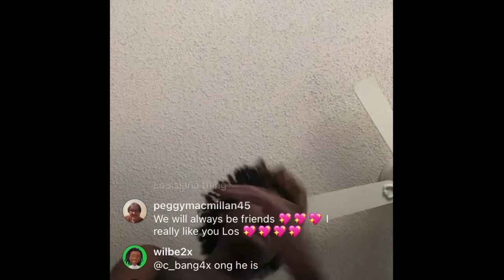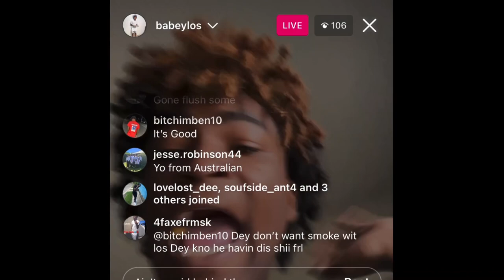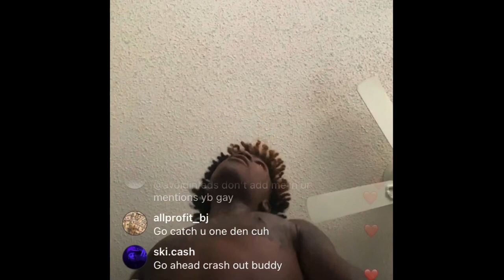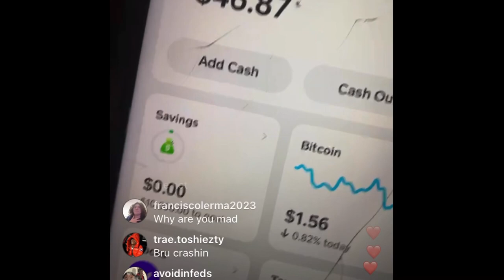BABEYLOS IG LIVE‼️DiSS FOE RUDY, CAIRO, & THREATENS TO GET FOE KAM/NEIGHBORHOOD 3 TOUCHED IN JAIL⛓😳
Re-uploaded and edited due to age restrictions on last video!

BABEYLOS FLASHES ON IG LIVE AFTER OUR MOST RECENT VIDEO! SAYS THE CITY WANTS HIM TO CRASH OUT AND ALL HIS OPPS WILL GET TOUCHED!

WE DO NOT PROMOTE VIOLENCE OR INCITE BEEFS, ALL INFORMATION IS PUBLIC!

babeylos, babylos, island boy, island boys, hoodrichkevin, ttg, bbg dee,